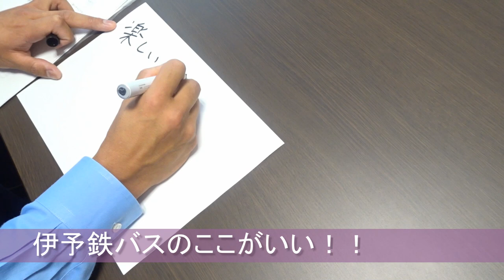【採用募集動画】伊予鉄バス株式会社 運転士①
伊予鉄バスで一緒に働きませんか？

伊予鉄バスは各種支援制度が充実！
（1）支度金・転居支援金・配属祝金支給！
（2）定額で入居できる社宅あり！
（3）大型二種免許取得支援制度あり！